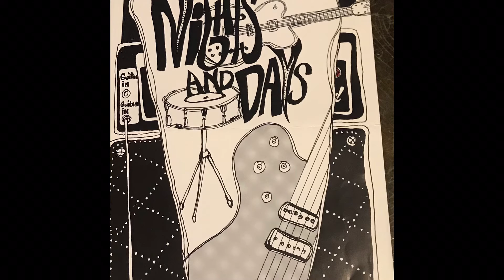Nights And Days - These Days (ltd. Garage single)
Nights And Days released this single in the 1989. Single is Limited edition 500.